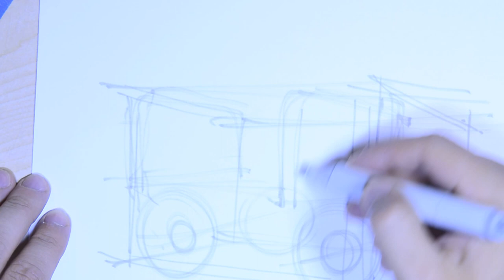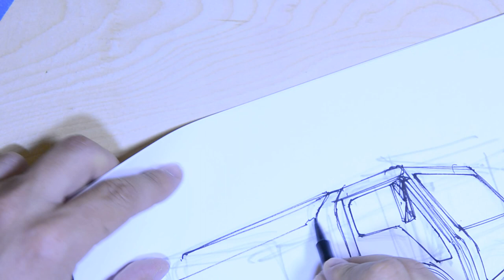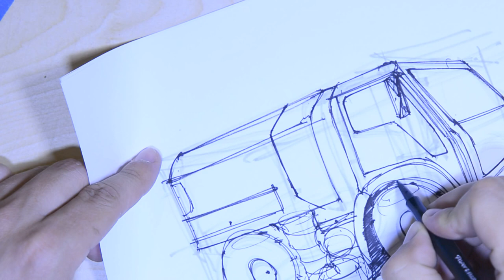Quick Sketch: Street Sweeper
Test run of my new overhead shooting rig. This time I quickly sketch a concept for a street sweeper.